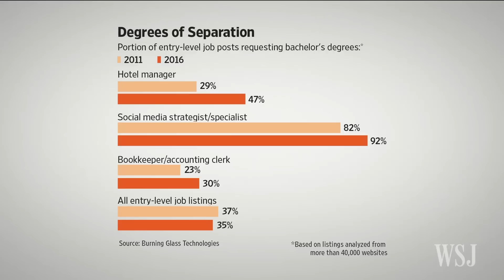Are Companies to Blame for Not Retaining Millennials?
Companies may be to blame for their struggles to hire and keep millennials on staff. WSJ's Kelsey Gee and Tanya Rivero discuss how companies may be looking past applicants without college degrees who could be trained on the job. Photo: Zuma Press